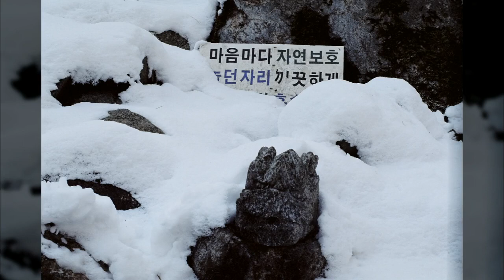전주 풍경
1만8천개 이상의 다양한 컨텐츠들을 목록별로 구분하여 재생목록에 정리하였습니다.

1. Youtube, Pixabay, 공유마당에서 제공하는 음악과 사진들을 이용한 컨텐츠.
2. 일상이 담긴 Shorts 영상.
3. 플랫폼 기획 전반.
4. 랜선 여행 시리즈 - 국내, 전세계 대륙별 컨텐츠
5. 대한민국 역사 시리즈